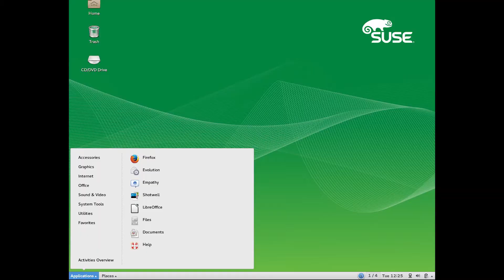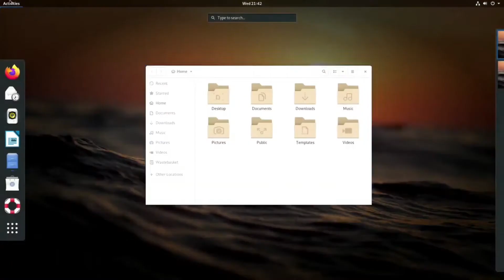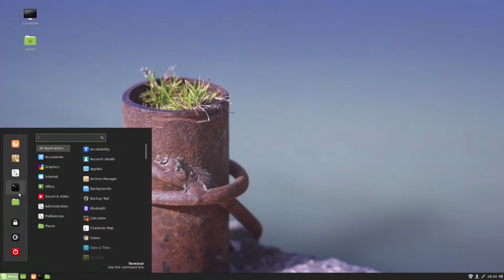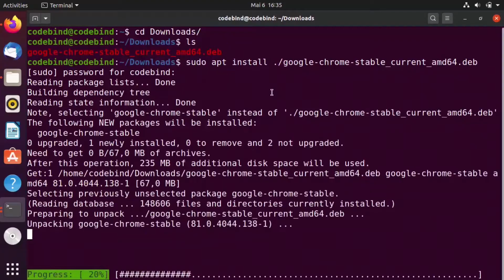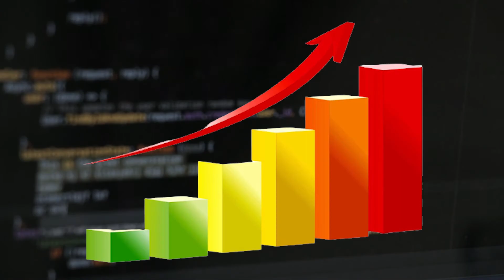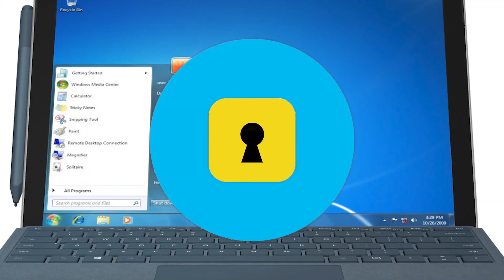Some Linux distribution & Features of Linux | In Nepali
Part 2 of linux series